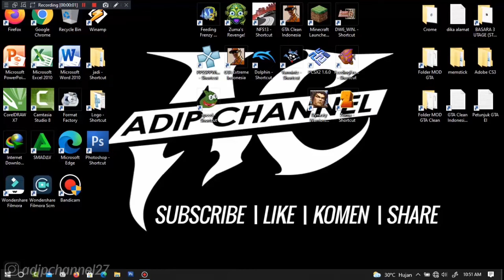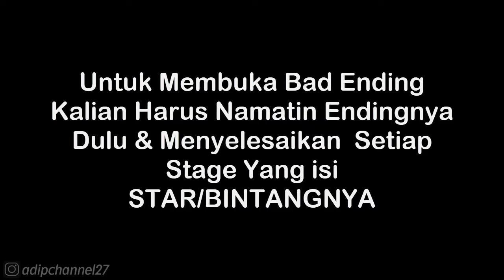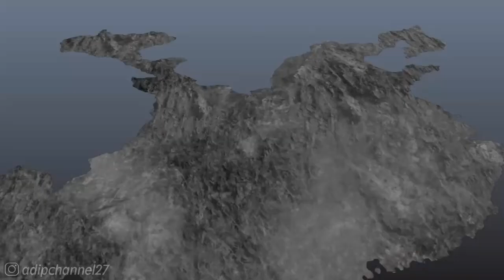Hypothetical Rute - Wei | Battle of Baidi Castle | Dynasty Warriors 8 Legends